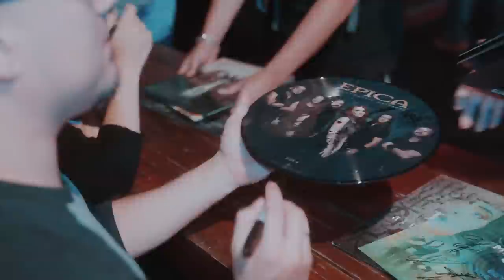EPICA in Quito, Lima and San Salvador: Latin America Tour Vlog—Episode 4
On November 26 and 27, 2022, Epica returned to Quito, Ecuador and Lima, Peru for the first time in over 7 years, then two days later on November 29, 2022, they played San Salvador, El Salvador for the first time in over a DECADE. Join the band as…
1️⃣ They problem solve when Rob can't play Quito due to its high altitude 🤔⛰
2️⃣ Simone extols the benefits of bananas 🍌
3️⃣ Coen and Mark try on Simone's Trilby hat 👒
4️⃣ They get the tour of the museum at which they played: Museo de Arte de El Salvador 🖼
5️⃣ Simone receives super unique fan art made of Salvadoran flowers  🌻
6️⃣ Simone saves a beetle from a certain on-stage death with a piece of a set list 🪲🥰